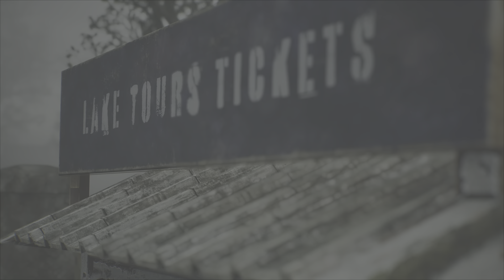Silent Hill 2 Neelys Bar Jukebox Puzzle Guide Normal Difficult/Szafa Grająca Zagadka Poradnik Normal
Silent Hill 2 Neelys Bar Jukebox Puzzle Guide Solution Normal Difficult/Szafa Grająca Zagadka Normalny Poziom Poradnik Solucja
0:00 1
0:45 2
1:33 3
2:46 4